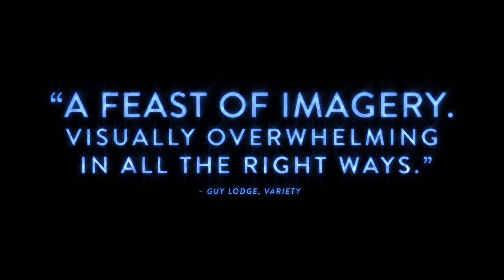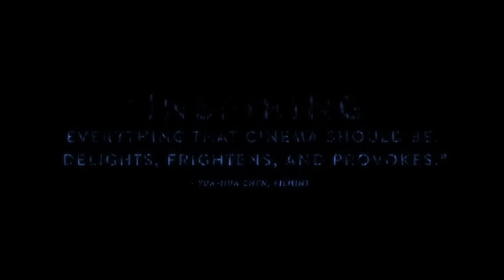Aquarela | Official Trailer HD (2019)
AQUARELA  takes  audiences  on  a  deeply  cinematic  journey  through  the  transformative  beauty and raw power of water. Captured at a rare 96 frames-per-second, the film is a visceral wake-up call  that  humans  are  no  match  for  the  sheer  force  and  capricious  will  of Earth’s most precious element. From the precarious frozen waters of Russia’s Lake Baikal to Miami in the throes of Hurricane Irma to Venezuela’s mighty Angel Falls, water is AQUARELA’s main character, with director Victor Kossakovsky capturing her many personalities in startling cinematic clarity.  The film will be shown in theaters at 48 frames-per-second, double the typical 24 frames-per-second, as projectors with the ability to project at 96-frames-per-second are extremely rare today, but when
the timecomes that the capacity is there, AQUARELA will be one of the first films to be shown at that speed.